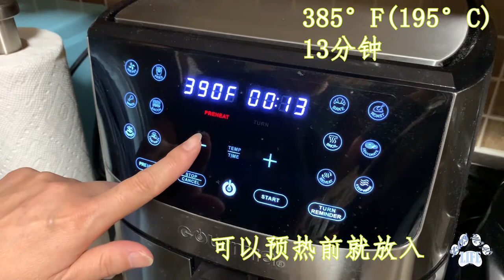[懒喵厨房]空气炸锅烤小黄鱼—懒人版—简单好吃！Small yellow croaker (air fryer)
用空气炸锅来烤小黄鱼，常用调料，简单快手，很好吃！

Use air fryer to cook small yellow croaker, simple and delicious!
Ingredients:
Small yellow croaker 2 lb
Cooking wine 1 tsp
Salt 3/4 tsp
Ground white pepper 1/2 tsp
Ground red pepper 1 tsp
Ground cumin seed 3 tsp
Starch 1 tsp
Vegetable oil 2 tsp